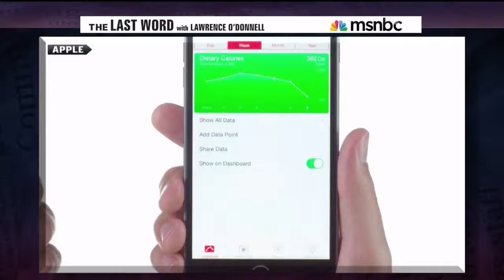Charlie Warzel on The Last Word With Lawrence O'Donnell 9-9-14